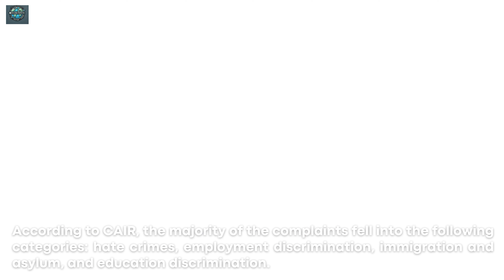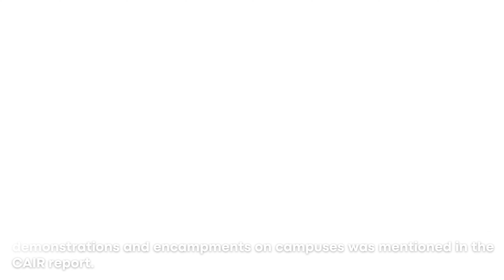US sees anti-Muslim incidents jump by 70% in 2024